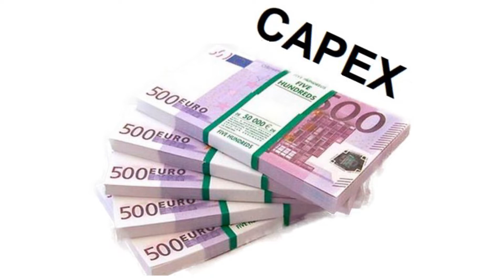Machine downtime tracking case study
CAPEX reduction - no new machines purchased for 2 years.

How to monitor manually operated machines with an Industry 4.0 system ?
What is the implementation cost ? Can I afford it ? How much time will it take ? What kind of manual machines is machine monitoring possible for?